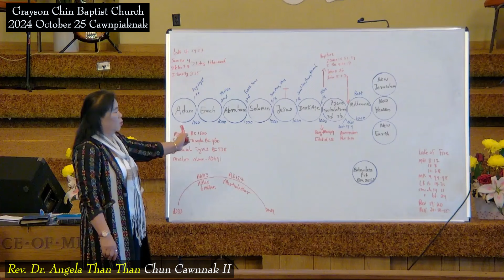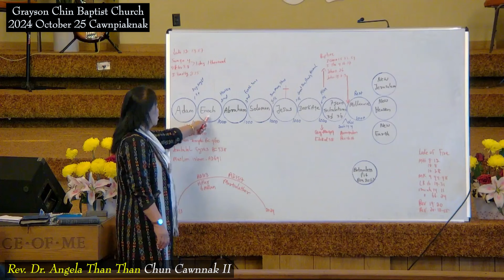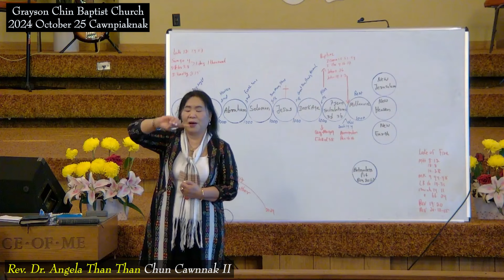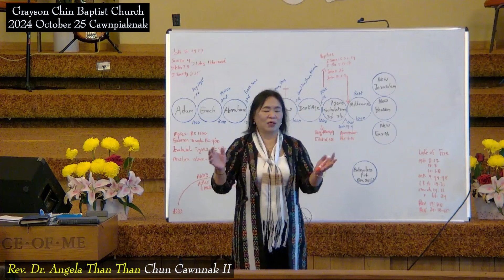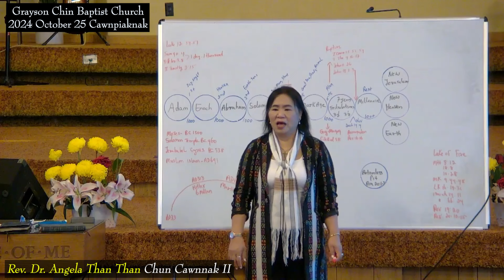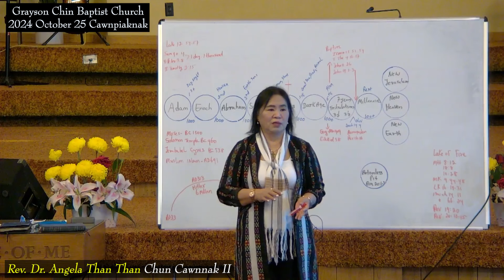Rev Dr Angela Than Than (Grayson CBC Bupi Crusade) 2024 October 25 Chun Cawnnak 2